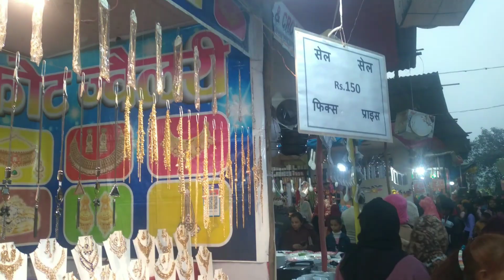Daliganj mela lucknow 2022 // Kartik mela lucknow 2022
lucknow 2022